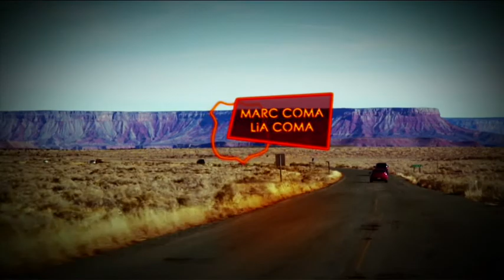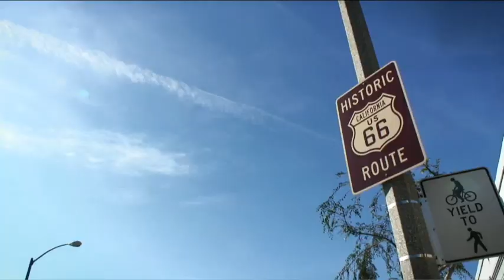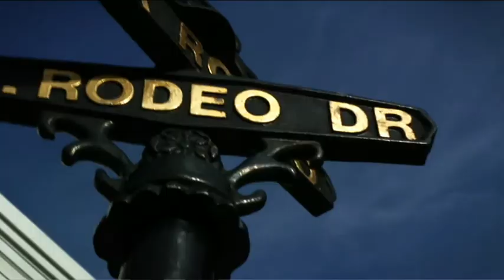Route 66 - Episode 6 (spanish low cost TV-serie) - English subtitles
Route 66's episode 6

- 5th Award - WebSeriesFestival - Spain
- Excellence Award - Accolade Festival of San Diego
- Audience Award Choise - New Media Festival of Los Angeles
- Nomination - Festival Espacioenter en Canarias
- Best Webserie - Girona Film Festival
- Best Actress (Sara Miquel) - Girona Film Festival
- Outstanding Cinematography - Los Angeles Webseries Festival
- Outstanding Production - Los Angeles Webseries Festival
- Oficial Selection - La Cerdanya Internacional Film Festival

*Subtitles: Anna Torrents